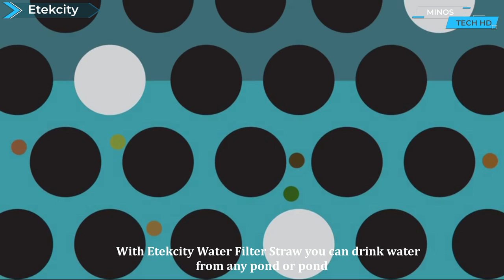Crazy Cool Camping Gear & Gadgets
In this episode we present the latest Survival Tools 2022.
It is very difficult to deal with an emergency without these Survival Tools